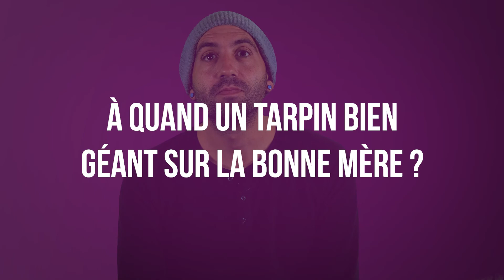Philippe Écharoux - Maître des lumières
Ses projections dans la ville, le street-art 2.0, ses portraits les plus emblématiques ... Aujourd'hui on a rencontré Philippe Écharoux